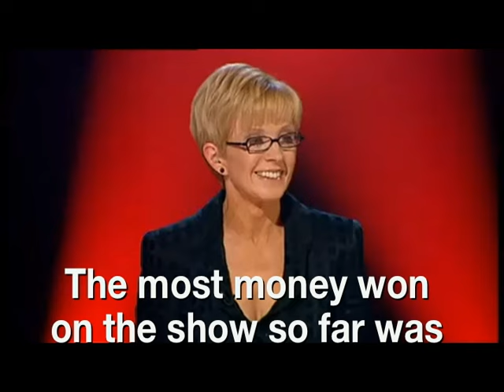The Funniest Weakest Link Moments Ever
Even if Ann Robinson is kind of scary, you can still have fun in the Weakest Link Show. Here are the best EVER moments in the history of the Weakest Link...You'll learn a lot about Ann's boobs among other really cool stuff. There are few celebrities involved who are humiliated by Ann. Music by: Behavior, Anywhere but Here